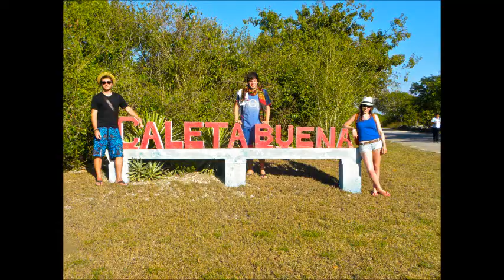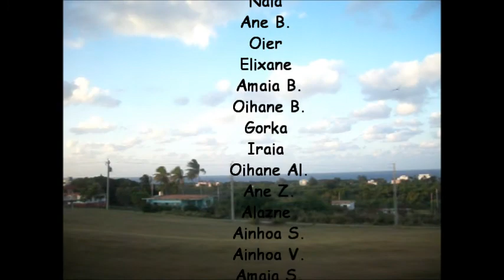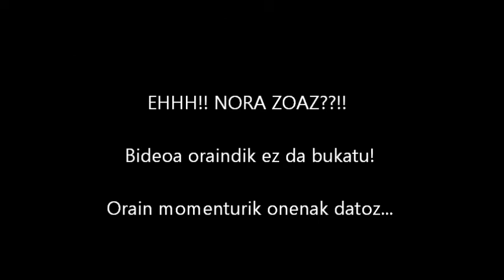CUBA 2013 - Magisteritza ikasbidaia II - Varadero